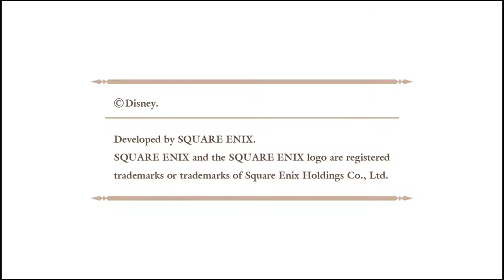Aqua's Back...kind of | Ed Plays Kingdom Hearts Birth by Sleep 0.2 #1 | PS4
Kingdom Hearts 3 might actually be happening

About the Game:
Kingdom Hearts HD 2.8 Final Chapter Prologue (キングダム ハーツ HD 2.8 ファイナル チャプター プロローグ Kingudamu Hātsu HD 2.8 Fainaru Chaputā Purorōgu, stylized Kingdom Hearts HD II.8 Final Chapter Prologue) is a collection of the Kingdom Hearts series, developed and published by Square Enix for the PlayStation 4. A successor to Kingdom Hearts HD 2.5 Remix, it was announced in September 2015 and released in January 2017.

Kingdom Hearts HD 2.8 Final Chapter Prologue includes a high-definition remaster of Kingdom Hearts 3D: Dream Drop Distance, as well as two new pieces of content to the Kingdom Hearts series. The first, Kingdom Hearts χ Back Cover, is a cinematic based on Kingdom Hearts χ that details events not shown in the original game. The other, Kingdom Hearts 0.2: Birth by Sleep – A Fragmentary Passage, is an original game that takes place after the events of Dream Drop Distance, with a majority of the story taking place after the events of Birth by Sleep and during the events of Kingdom Hearts, from the perspective of Aqua. Back Cover and A Fragmentary Passage were the tenth and eleventh installments in the Kingdom Hearts series.

Kingdom Hearts 0.2: Birth by Sleep – A Fragmentary Passage is a new, short episode taking place after the events of the original Birth by Sleep, told from the perspective of Aqua. A Fragmentary Passage, which ties into Kingdom Hearts III and uses technology from III, is set immediately after Dream Drop Distance, when King Mickey reveals that he has a few secrets to confess, relating to Aqua and her time in the Realm of Darkness. The story then picks up immediately after the secret ending of Birth by Sleep Final Mix, and lasts around the length of one world from the series. The content features a world based on Cinderella in fragmented form. The "double flight" ability returns, which allows Aqua to leap higher and do a mid-air double jump, while also gaining a burst of speed mid-jump.